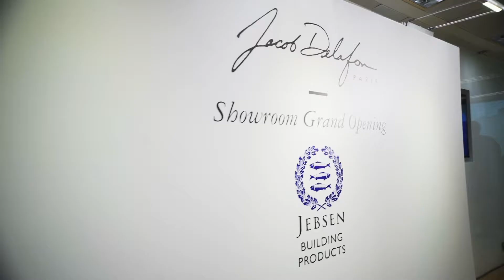Jebsen's Jacob Delafons Showroom Opening Event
Grand Opening of Jacob Delafon's Showroom in Hong Kong.